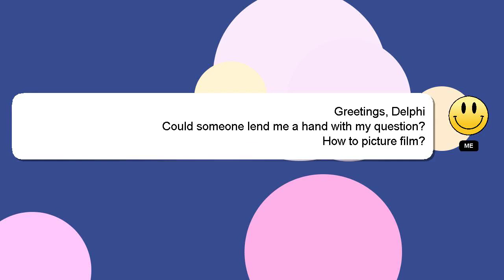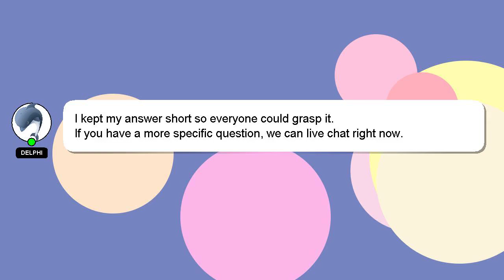How to picture film?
A little intro about me, Hi, my name is Delphi, nice to meet you. I can assist you in discovering answers to your inquiries. - How to picture film?

I will express my appreciation for your answer by 'hearting' it.

*2 What we are experimenting :*